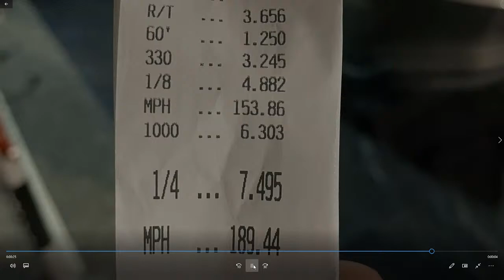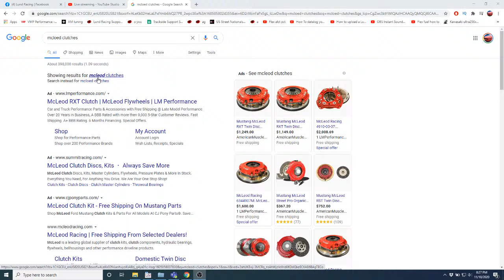Grey goose Takes back the 6r80 record and more new members of the 7 second club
I talk about our weekend at  hail mary derby, new members of the 7 second club and i received news that ford WON'T be putting the 6.8 in a mustang, just the F150 we'll discuss tonight at 8